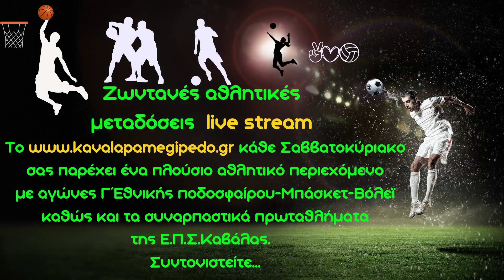Αετός Οφρυνίου - Θεαγενης Θάσου 7-0 (Α' Κατηγορια ΕΠΣΚ - 4η αγωνιστική)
για να βλέπετε πρώτοι τα νέα μας βίντεο.
Το περιεχόμενο αποτελεί πνευματική ιδιοκτησία του παράνομη η αντιγραφή, αναπαραγωγή, τροποποίηση με οποιονδήποτε τρόπο, μέρους ή του συνόλου των περιεχομένων χωρίς την προηγούμενη έγγραφη συγκατάθεση του